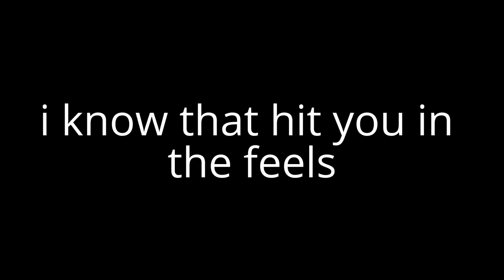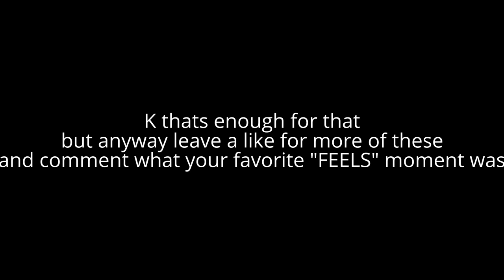STEVEN COVER-VERSE(Also read description )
I ALLOW PEOPLE TO USE THIS VIDEO,SHARE IT,DO WHAT EVER JUST DONT SAY ITS YOURS

also like for more,this was created cause i said i was gonna make more if people liked the steven universe video,and i made another so if you like the video we can probably get another one, also lets try 5 likes :3 last steven universe video got 4  also hear is the other video

also that neo song lol idk